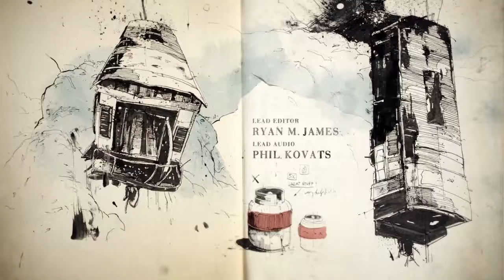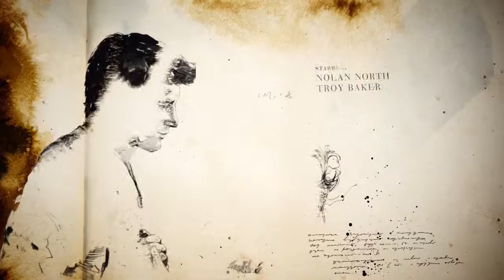Uncharted 4: A Thief's End - Chapter 2 A Brother Down - Gameplay Walkthrough Part 3 (PS4 720p HD)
Uncharted 4: A Thief's End  Gameplay / WalkthroughPart 3  - Uncharted 4: A Thief's End Review, Multiplayer, Chapter 1, Trailer, Playthrough!! This will be  a full series.  This series will include all of the Chapters, the Ending, the Prologue and Epilogue, Multiplayer, the Cutscenes, a Review.

Game Capture Card - Elgato 60HD